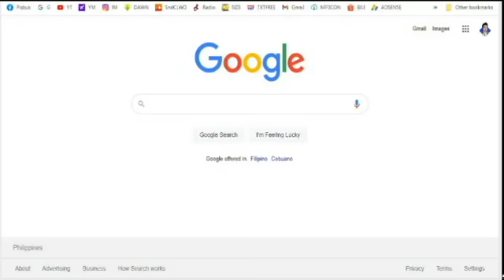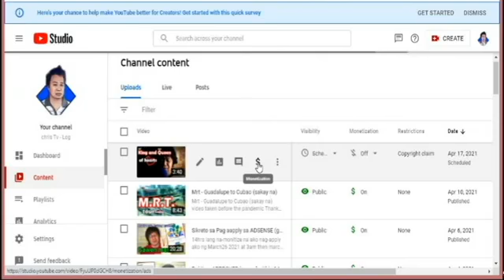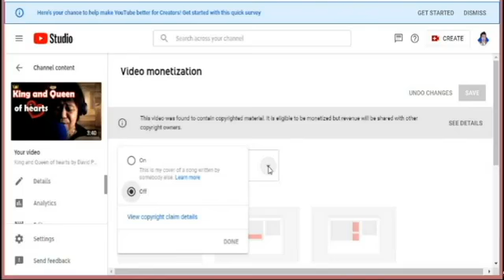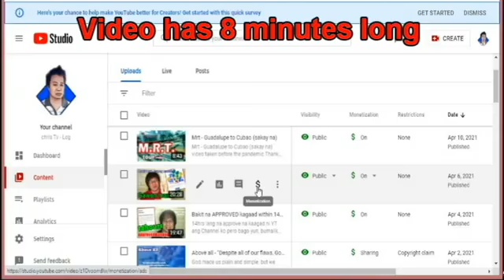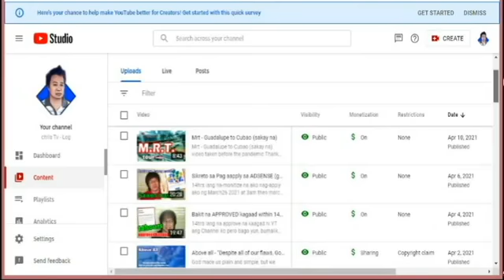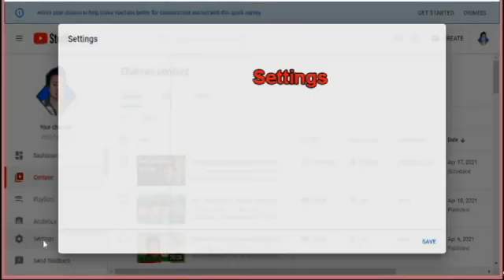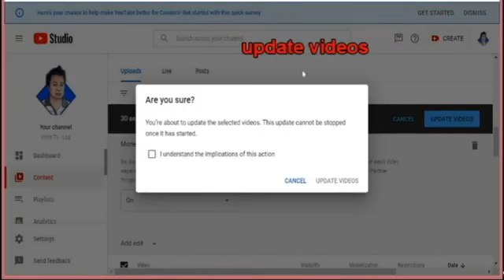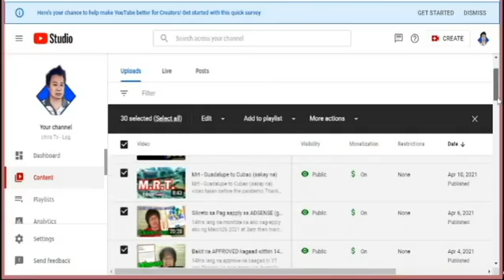Paano Magkaroon ng Ads sa youtube (iclick mo ito)